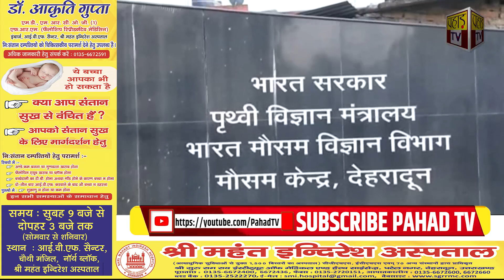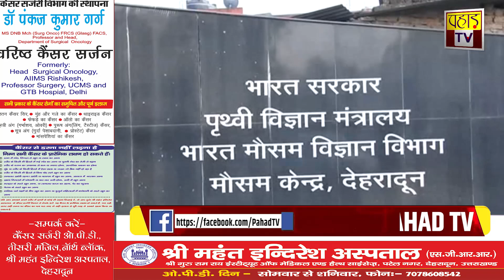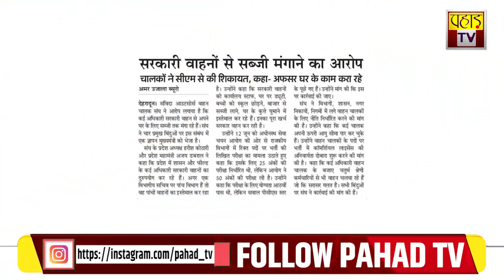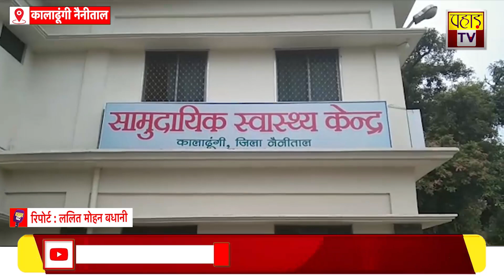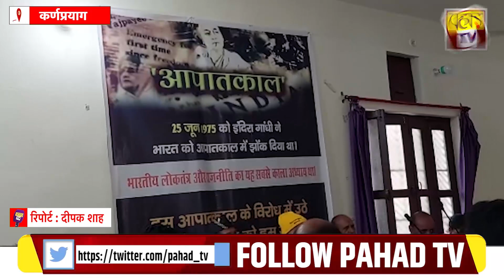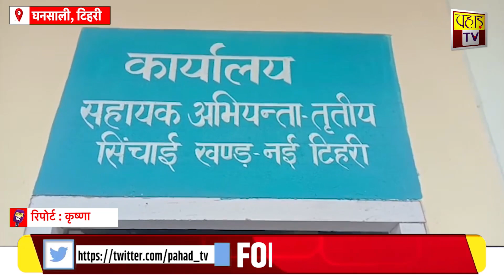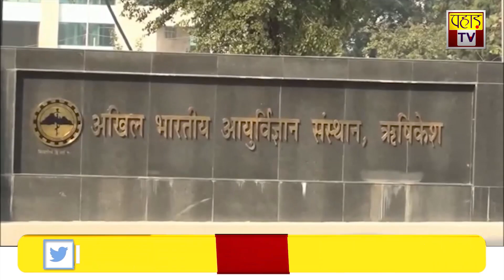उत्तराखंड की बड़ी ख़बरें 26 जून 2022| Uttarakhand | Pahad TV